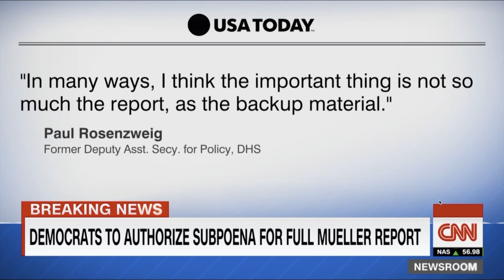Paul Rosenzweig on CNN's Newsroom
Paul Rosenzweig discusses what's next following the release of the Mueller report with CNN's Poppy Harlow

R Street's